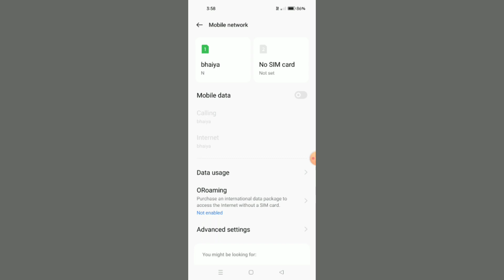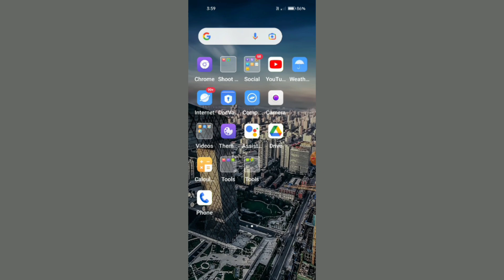OPPO A12 || How To Use SIM Card Setting Feature || Tips And Tricks